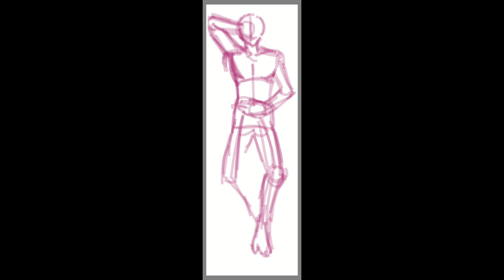OC Art | Elior Dakimakura!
Song 1: Creep - Radiohead (Pablo Honey)
Song 2: Dinner & Diatribes - Hozier (Wasteland, Baby!)
Song 3: Undisclosed Desires - Muse (The Resistance)

Multi-fandom stickers and mini prints are available on my Etsy!: